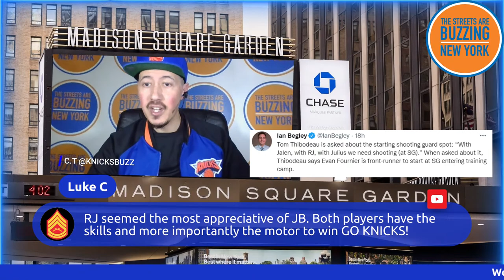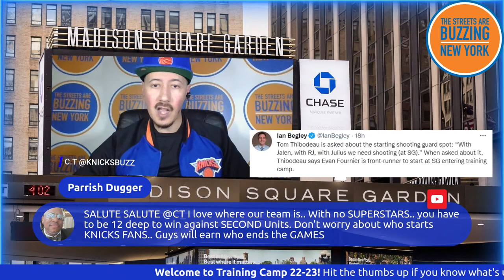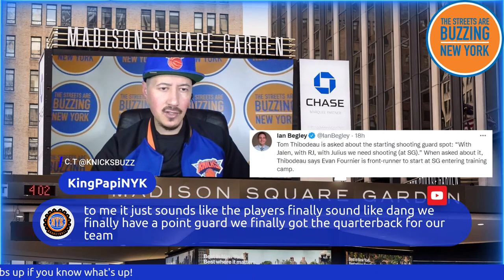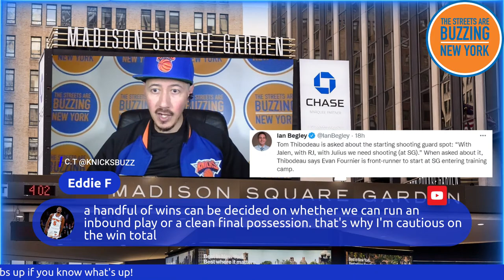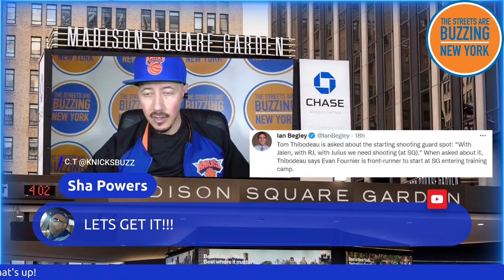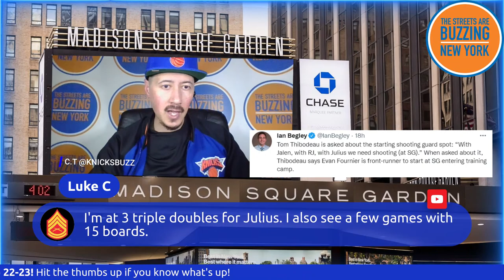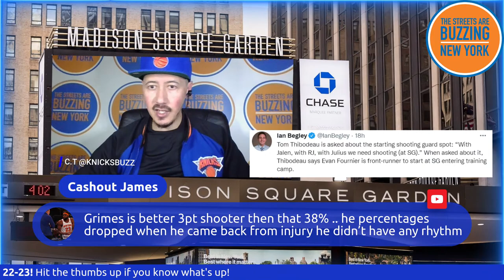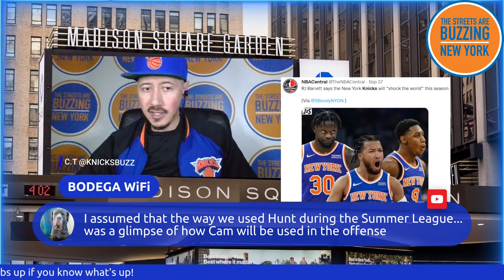LET THE GAMES BEGIN! Training camp in full swing, Knicks play will do the talking next week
| Chopping up the latest as training camp is in full swing